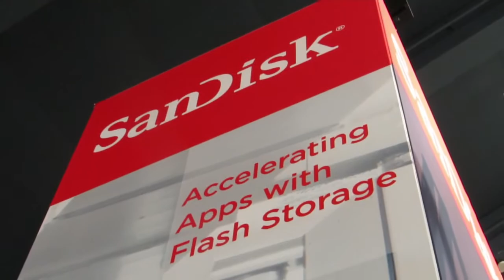Patrick Rogers | Oracle OpenWorld 2013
In their ongoing coverage of Oracle Open World 2013, John Furrier and Dave Vellante spoke with Patrick Rogers, NetApp VP of Product Marketing and Alliances, in theCUBE. The three discuss the role of storage in driving innovation, cloud solutions and the importance of open source to enterprises. As Vellante notes, NetApp focuses exclusively on storage. Rogers' insights reveal why this focused approach continues to be productive.

Rogers explains that the most important feature in the industry is software, quipping: "Our products are nothing more than software wrapped in sheet metal -- it's all about the software." Going forward, he believes IT managers will no longer simply build and manage IT infrastructure, but act like service providers themselves. He adds, "If you believe in this model, that the IT model can be a broker of services, you'll need to extend across public and private cloud." And, the aim of NetApp software is to make this reach possible.

Furrier asks for Roger's thoughts on the appeal of OpenStack. Rogers suggests the underlying trend is open source technology, noting that Oracle uses MySQL. Undoubtedly, he argues, open source will continue to be relevant at the enterprise level. Rogers says that NetApp works closely with the open source community.

Furrier also observes that storage is changing to include cloud offerings saying, "At the end of the day, it's a cloud operating system." According to Rogers, companies need to be able to run their data in the cloud and NetApp makes it efficient to do so. Rogers explains, "Our software can run inside a VM in a cloud" and "You can have amazon web services with NetApp private storage."

Furrier predicts that storage will be the fabric of the cloud, "more than the cloud guys themselves." He has observed storage driving innovation in the cloud, and not the other way around. Rogers feels that NetApp has a particular offering in this space, noting: "You can take multiple discreet storage systems and drive them into a complete multiple storage pool. So, we think that in and of itself is groundbreaking and distinguishes our cloud services from what other vendors are doing."

Vellante inquires about NetApp's singular focus, relative to the diverse offerings of other leading companies. As he puts it, "You guys do one thing really well -- storage. But, you live in a heterogeneous world." In this environment, Rogers acknowledges that NetApp's strategy is different from others like RedStack. Net App brings a very simple application to clone and provision new applications. In essence, NetApp reaches the application owner directly and says, "we're going to make your job easier." The value proposition for customers, according to Rogers, is that it makes it "easier for the app admin or vm admin to do their job from a data protection and vision and monitoring perspective." Additionally, NetApp allows for scalable growth and the creation of storage virtual machines across the storage pool.

NetApp also provides for more efficient use of IT assets. Rogers describes this as a "really big advantage" when "You're using your storage layer far more efficiently than if it was in silos. You can add capacity without ever having to take the complex down."

Patrick Rogers, NetApp, at Oracle OpenWorld 2013 with John Furrier and Dave Vellante